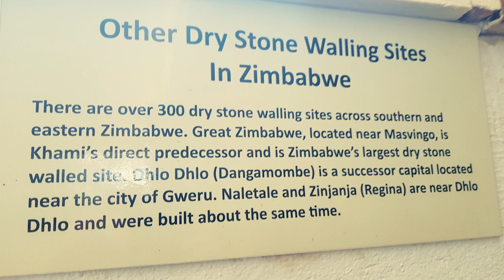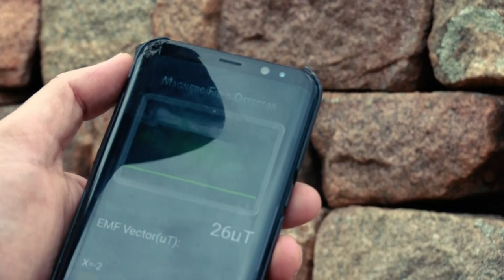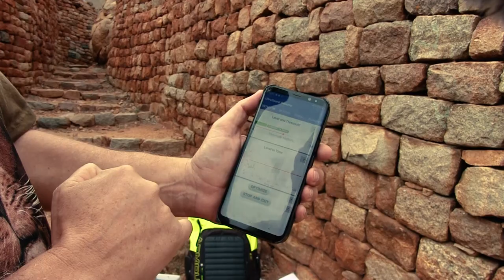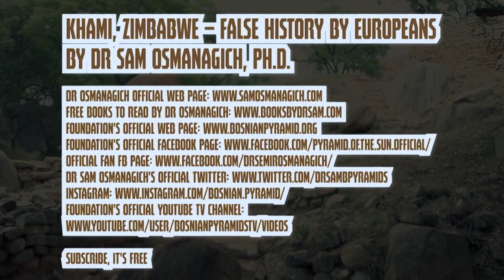Khami, Zimbabwe – False History by Europeans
Impressive ruins of Khami in Zimbabwe explained by Dr Sam Osmanagich. How Europeans distorted African history? What have the first series of energy measurements and scientific investigation by internationally acclaimed  megalith and pyramid researcher Dr Osmanagich produced about this UNESCO protected site?